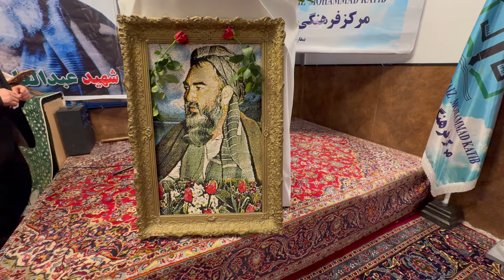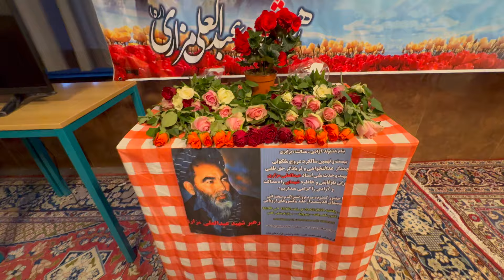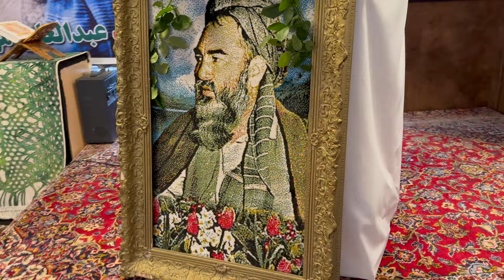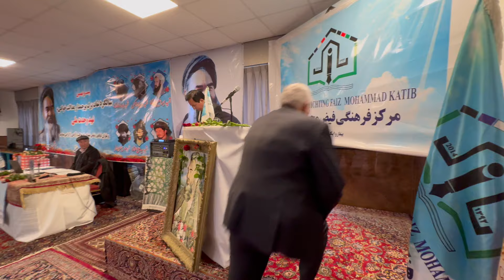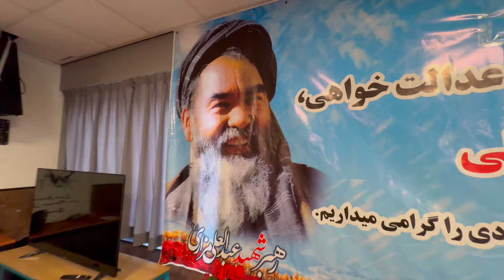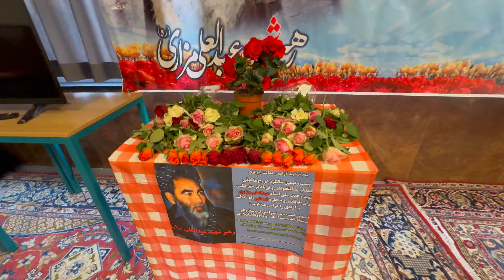بیست و نهمین سالگرد رهبر شهید عبدالعلی مزاری در کشور شاهی هلند - مرکز فرهنگی کاتب